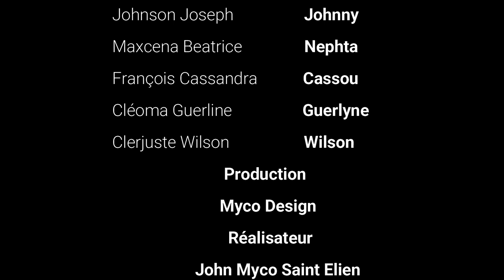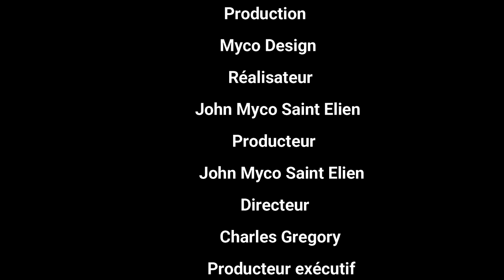Se fòt mwen ( Epizòd #11 )